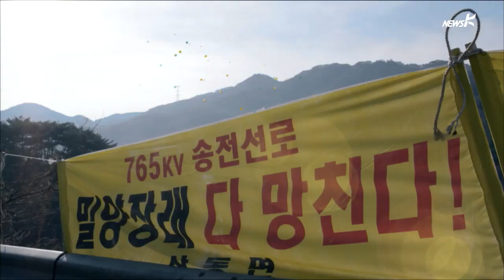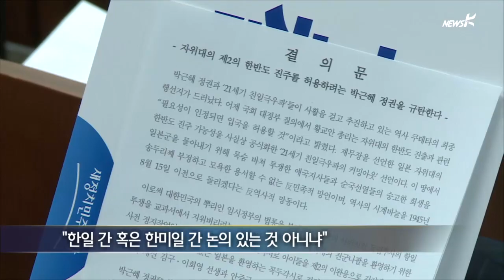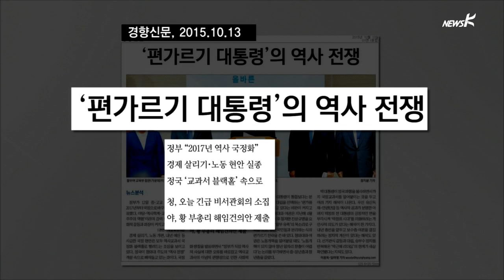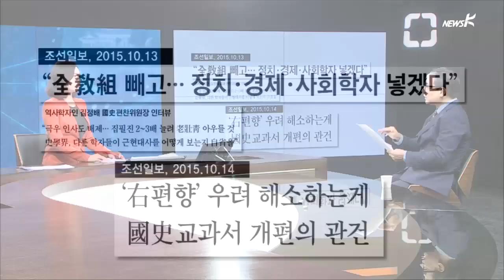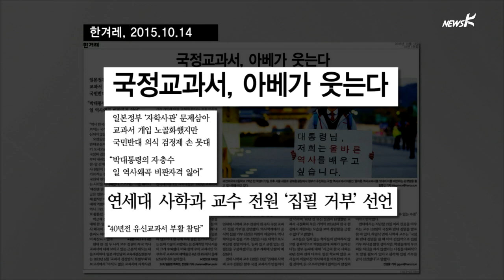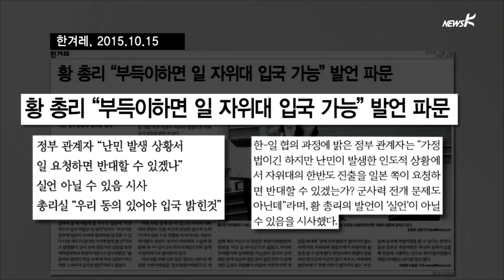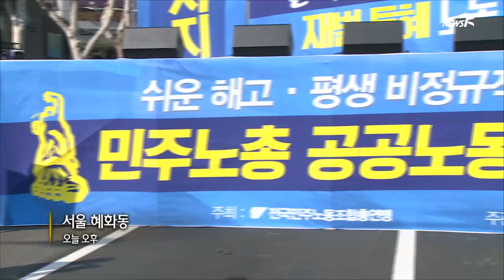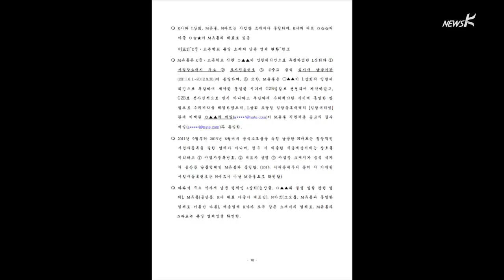뉴스K - (2015.10.15) 최종본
[국민TV] 오늘의 뉴스K
[국민TV] 황교안, 연일 논란 발언…"전작권은 한미 공동행사"
[국민TV] 최경환 경제부총리 출마선언?
[국민TV] 국정화 반대 여론 높아지자…'색깔론' 물타기?
[국민TV] 공공부문 노동자 파업 돌입…대학로에 1만 2천 명 운집
[국민TV] [단독] 충암고 급식 비리 '비리게이트' 몸통은?